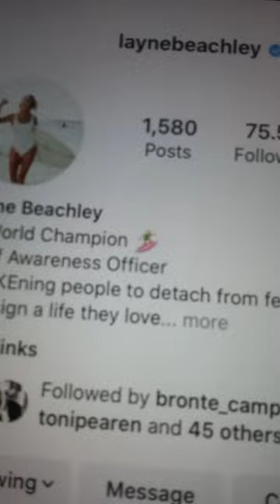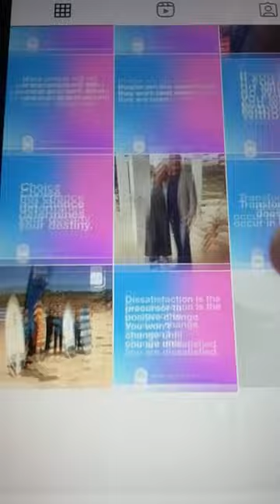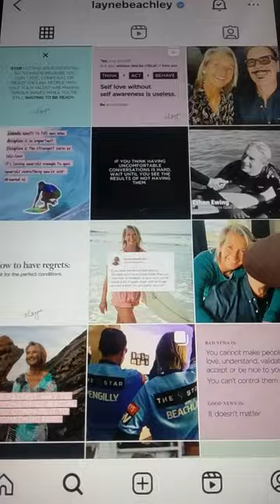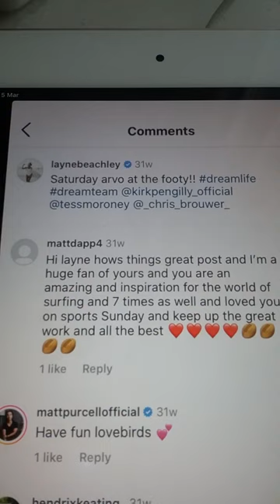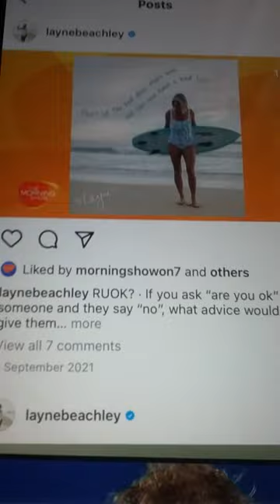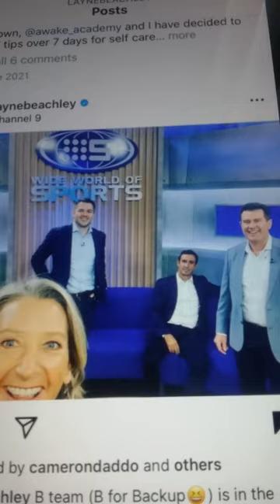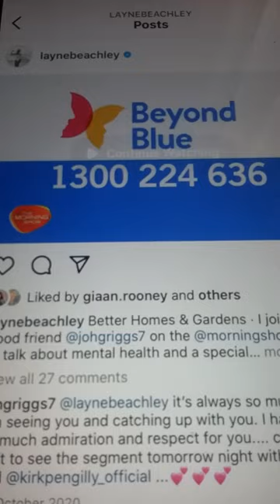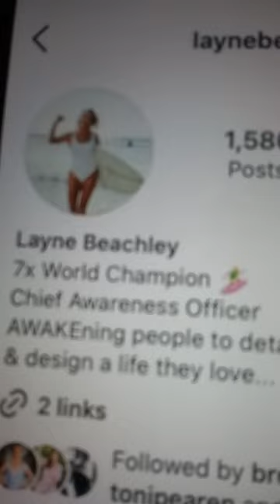@@2023 LAYNE BEACHLEY 2ND TIME 7 TIMES WORLD PRO SURFER CLIPS PHOTOS CH 9 SPORT SUNDAY NEW POST 2023